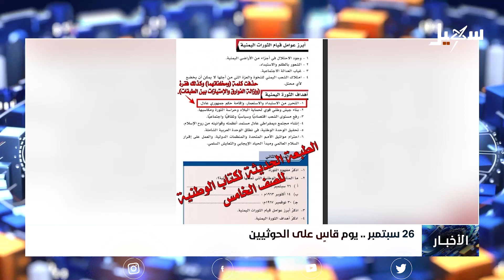26 سبتمبر .. يوم قاس على الحوثيين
قناة_سهيل# ‪